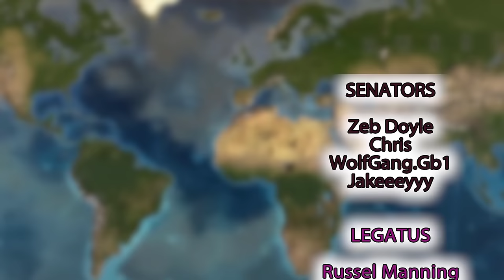I've Been Waiting 4 YEARS For This Game !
Immerse yourself in Manor Lords, a captivating strategy game that combines city-building, resource management, and medieval warfare. Lead your people to prosperity, construct majestic cities, and defend against foes in epic battles. With stunning graphics and intricate gameplay mechanics, Manor Lords offers a truly immersive experience for strategy enthusiasts. Build your empire, conquer lands, and dominate the medieval world in Manor Lords!